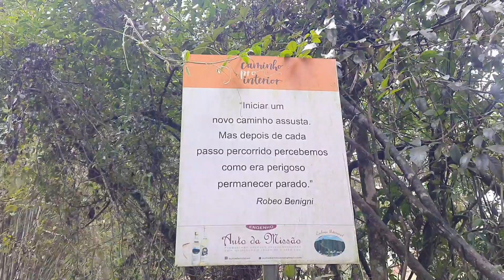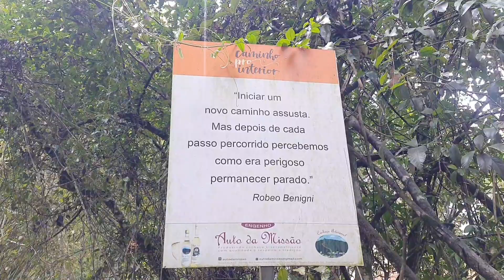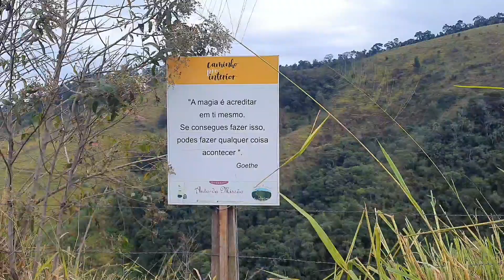Parada Para Repor As Energias, Bora Subir Subindo Os Morros, Caminho Pro Interior Pt15, Monte Alegre